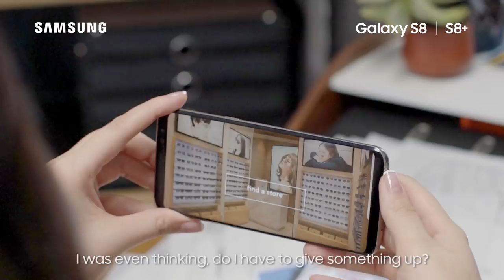Unboxing The Stereotype with Georgina Wilson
Georgina never misses a special moment both in her career and motherhood. Live Unboxed with the Samsung Galaxy S8.